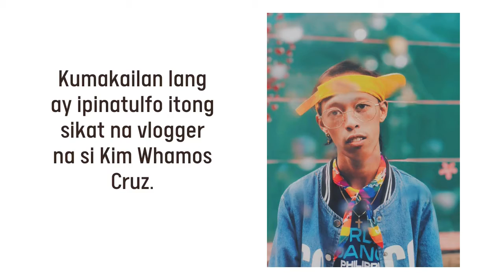Whamos at Antoneitte, may nakakagulat na rebelasyon!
Ina ni Antoinette, gustong mabawi ang anak kay Whamos.